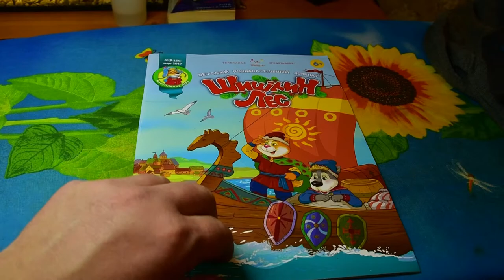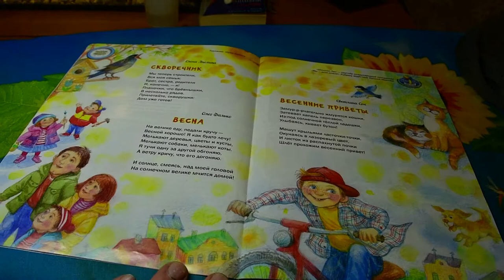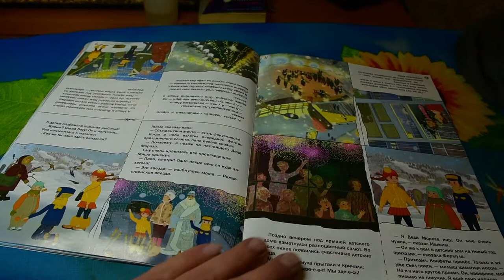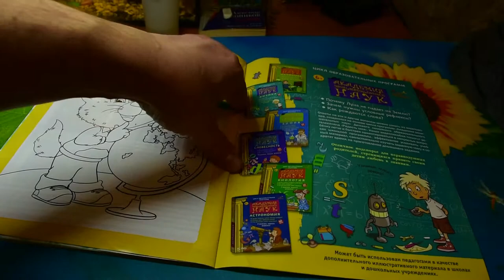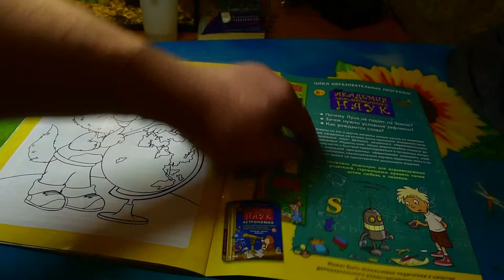Обзор журнала шишкин лес № 3 (2019)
Православный журнал, телекомпания "Радость моя".